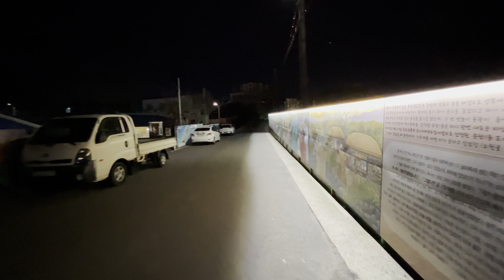【4K HDR】Evening walk from Yongdam to Chilseong-ro / Jeju Korea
Today, I started from Yongdam, which is known as the starting point of my Jeju trip, and walked to Chilseong-ro, a shopping street in Jeju City.

I walk around every corner of Korea, conveying the beautiful scenery and simple nostalgia

0:00 let's go
2:45 Yongdam Alleyway
10:19 Yongyeon Bridge
12:07 Yongyeon
23:08 Tap-dong Restaurant Street
29:38 Black Pork Restaurant Street
32:59 Sanjicheon
36:08 shopping street
39:39 Chilseong-ro

Date: 01.01
Distance: 3.64km
Weather: 4c☁️